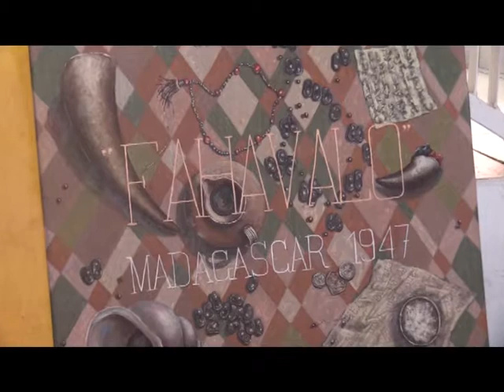10 VM EXPO FOFA RABEARIVELO BN